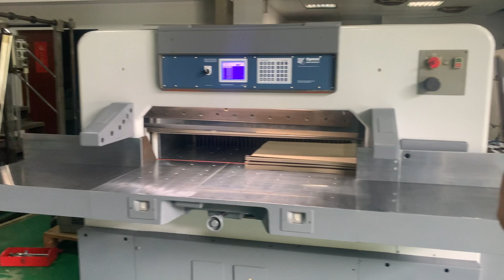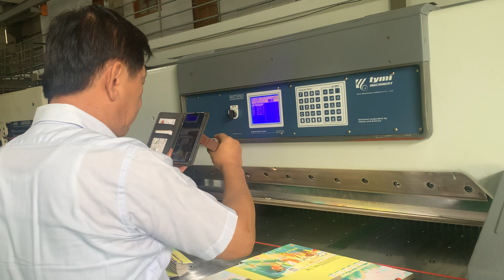19 Juni 2023